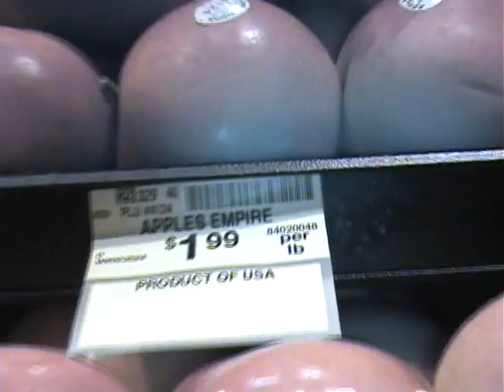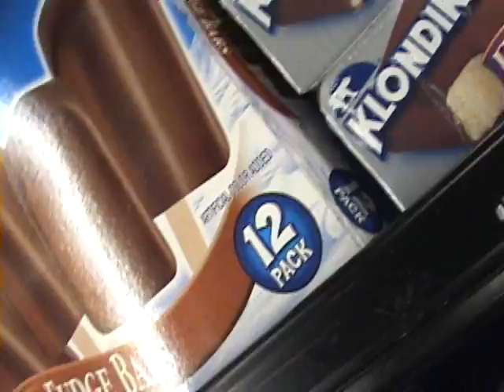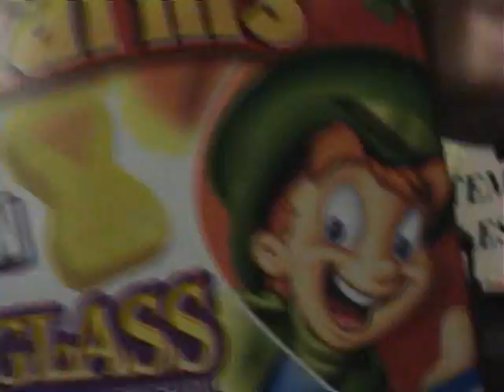Circus - Britney Spears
Off the new album